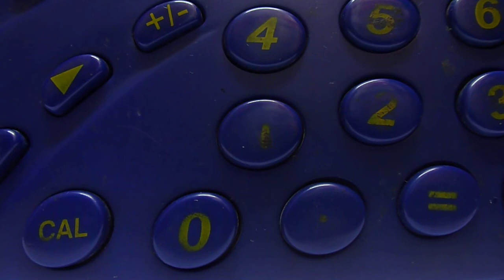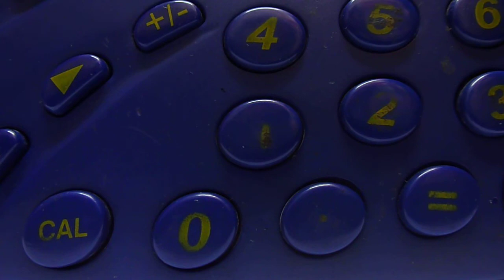15 maio 2015 (7)